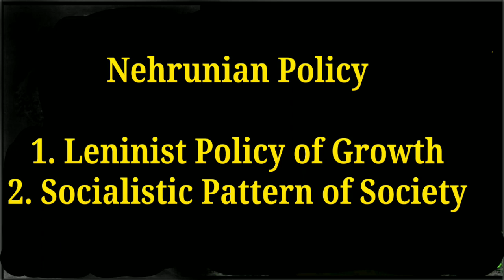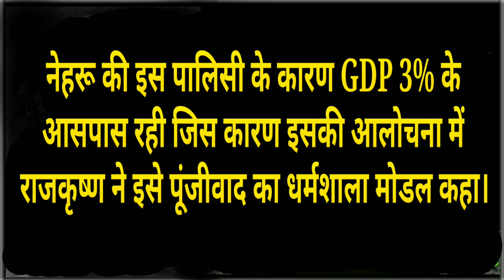Dharmashala Model of Indian Capitalism (भारतीय पूंजीवाद का धर्मशाला मोडल, राजकृष्ण)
आज का समय प्रतियोगिता का है | हम तकनीकी ज्ञान के बिना किसी भी प्रतियोगिता में सफल नहीं हो सकते और ऊपर से अच्छी और अपडेटेड किताबें हिंदी में बहुत कम आ रही है जिस कारण सरकारी स्कूलों तथा हिंदी माध्यम वाले लोग परीक्षाओं में पीछें रह जाते हैं  | मेरा एक छोटा सा प्रयास है की आप लोगों को effective और अच्छा मटेरियल provide करा सकूं ताकि हिंदी और इंग्लिश दोनों सामान प्रतियोगिता के स्तर पर आ सके | आप लोगों से एक ही निवेदन है की आप मुझे अपना इस काम में सहयोग दें |

you may like my following videos